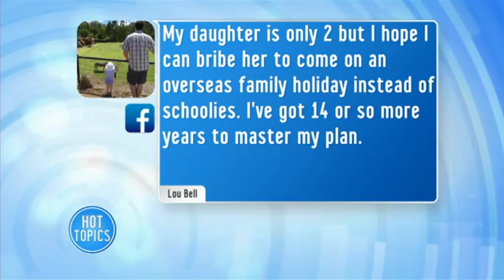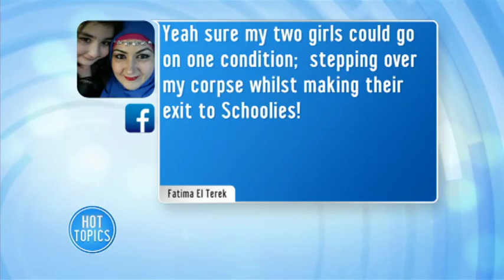Schoolies Run Wild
School leavers' drunken antics posted on social media.